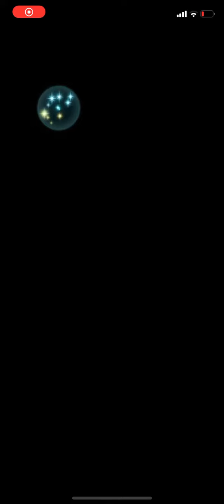Limited Hero Battle: Limstella (Infernal) リミテッド英雄戦 リムステラ [インファナル]